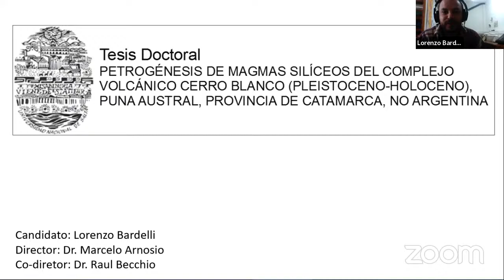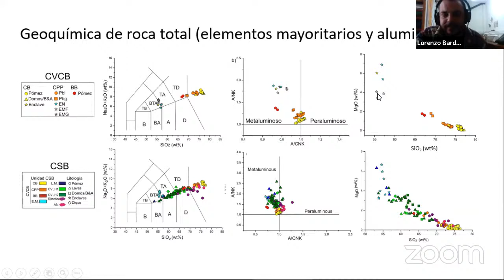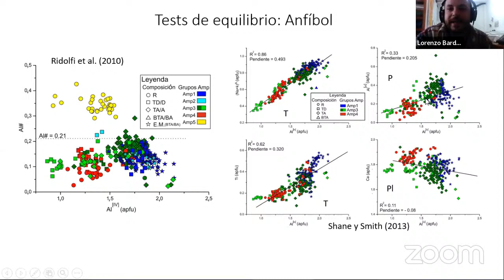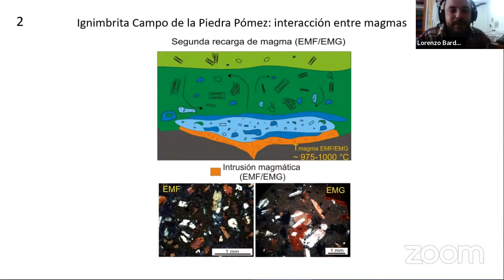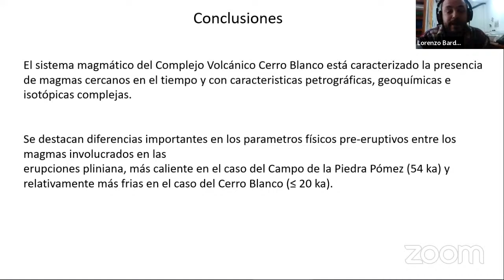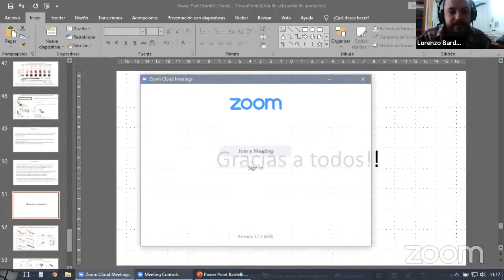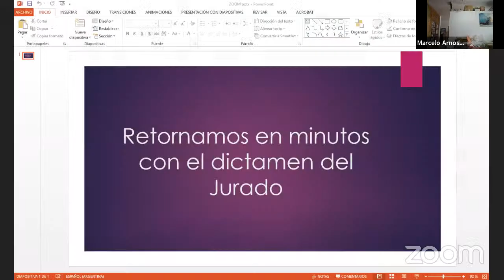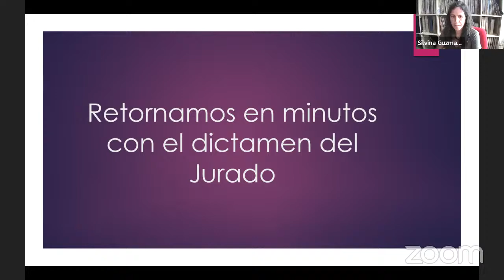DEFENSA T. DOCTORAL -GEOL. LORENZO BARDELLI